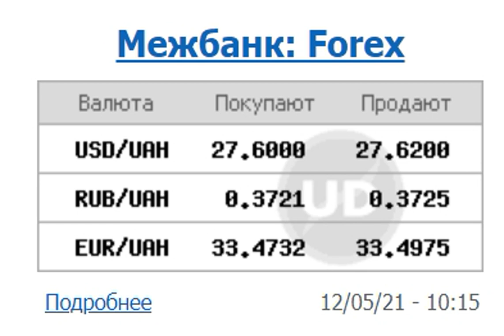Курс доллара немного вырос после резкого падения.